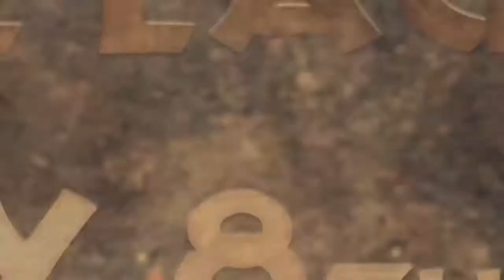TOP 12 - [NEW] Upcoming Games of (May 2018) PS4/Xbox One/PC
TOP 12 NEW Upcoming Games of May 2018 (PS4 / Xbox One / Switch / PC) New Games 2018 for PS4 Nintendo Switch Xbox One & PC

00:00 State of Decay 2 (Xbox One,PC)

02:06 Detroit Become Human (PS4)

03:23 Conan Exiles (PS4,PC)

04:14 Warhammer 40.000: Inquisitor - Martyr (PC)

05:02 Ancestors Legacy (Xbox One,PC)

07:00 Dark Souls: Remastered (PS4,Xbox one ,Switch,PC)

07:43 Space Hulk: Deathwing (PS4,Xbox One)

09:07 Little Witch Academia: Chamber of Time (PS4,PC)

09:50 Everspace (PS4)

10:44 Dragon's Crown Pro (PS4)

11:35 A Total War Saga: Thrones of Britannia (PC)

13:02 Pillars of Eternity II: Deadfire (PC)

NOW

This channel is all about Gaming Trailers, Gaming & Tech Videos. Trophy Walkthroughs and Soundtracks.

I will be uploading PS4,Xbox One and PC games, including trophy walkthroughs and other fun videos.
PS4 ,xbox one ,PC,Wii U,Mobile Walkthroughs/Playthroughs
Hope you enjoy and make sure to stay fresh!